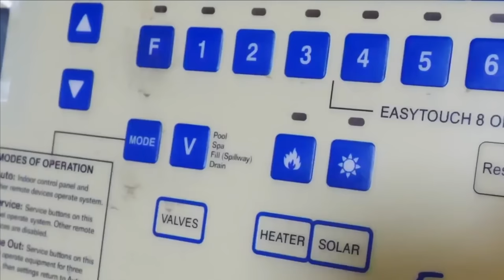Crushing Crunchy & Soft Things by Car! - Spy Ninjas #97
PZ9 locks up Daniel and goes with Chad to the YouTube Party and plans to Hack the Exec. Chad gives his speech but the Diamond Play Button is actually a flash Box. Chad Battles PZ715 and PZ9 escapes. Joseph Banks Is back to help the Spy Ninjas conduct experiments involving crushing things again, in hopes of defeating Project Zorgo.